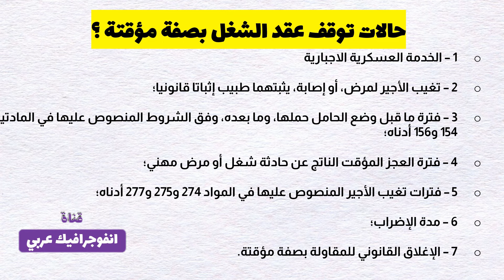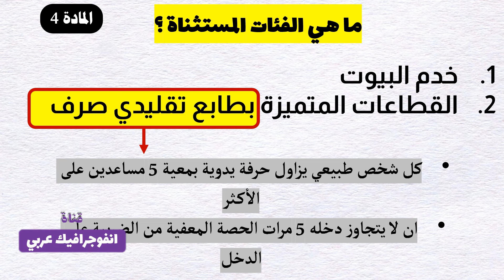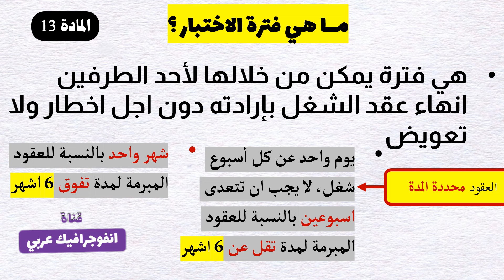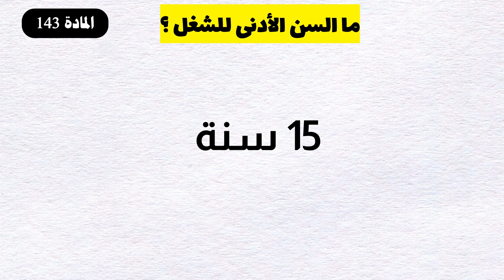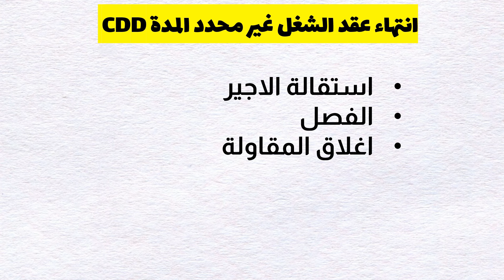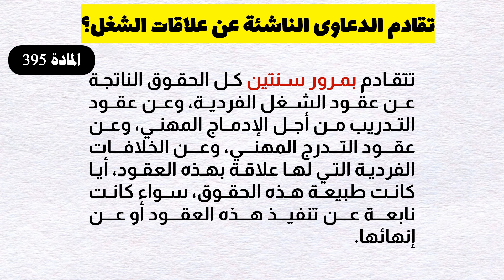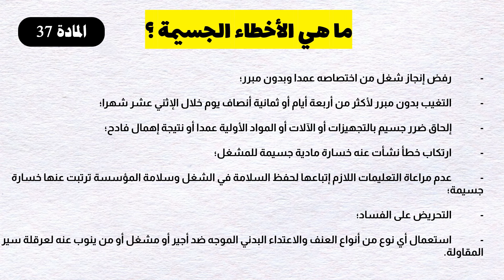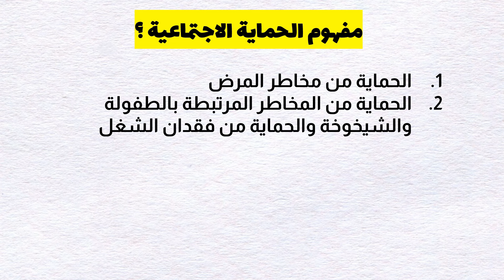أهم 40 ســؤال و جواب في قانون الشغل - مدونة الشغل "S3"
قانون الشغل s3
سؤال جواب في قانون الشغل